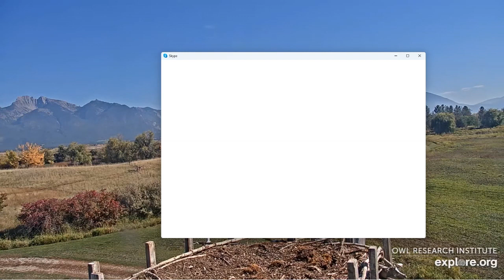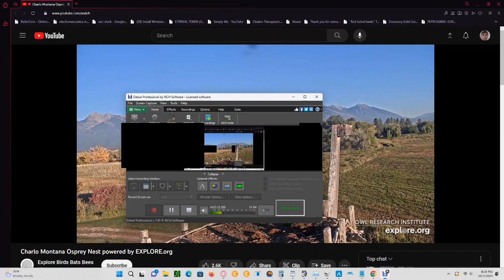Charlo Montana Ospreys 10/07/2023 16:07